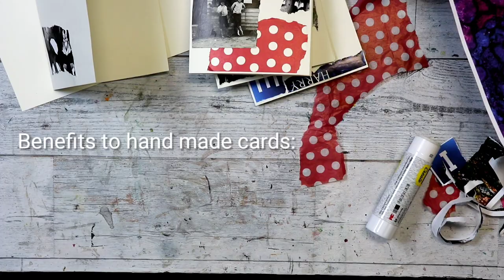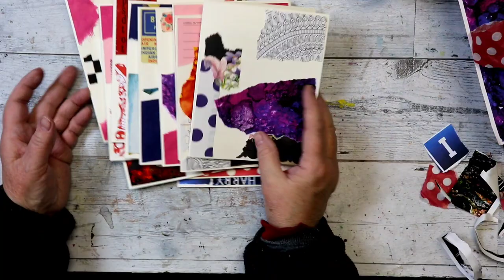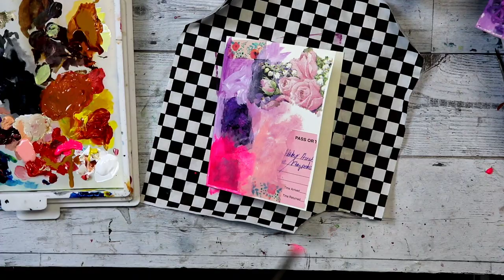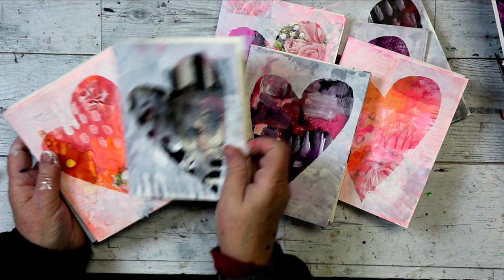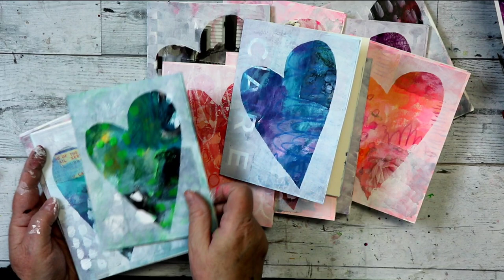Easy Mixed Media Valentine Cards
Join me as I make these super easy, no fail Valentine cards for all my grandkids!